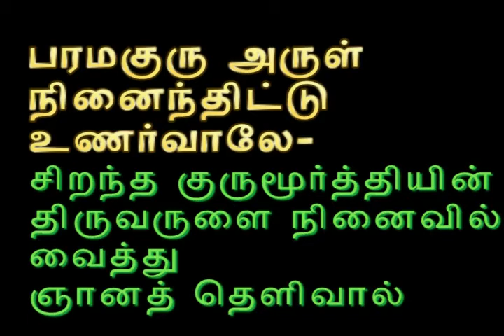சிவன் அருளும் முருக செம்பொற் கழலோனே!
Thiruppugazh 'Iruvinaiyin' by Guruji and Anbargal